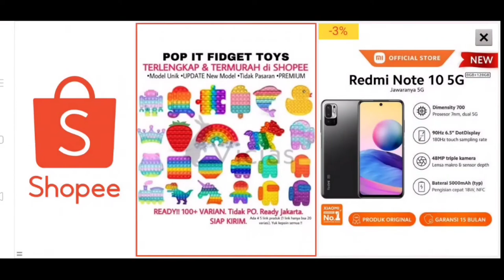menjadi orang tua dan mengurus bayi sendirian di rumah THE BABY IN YELLOW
Terimakasih atas suport kawan kawanku
happy enjoy for my vidio